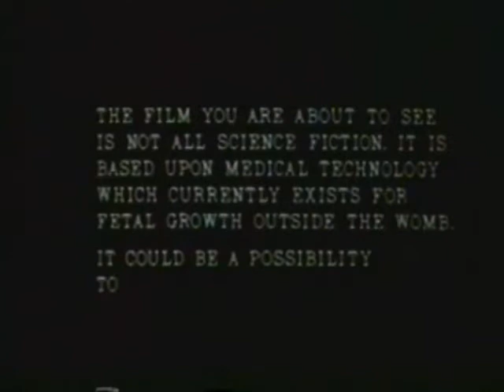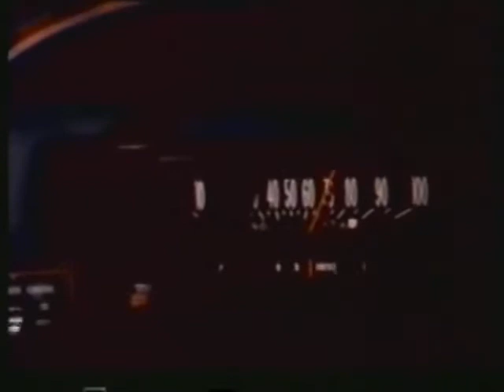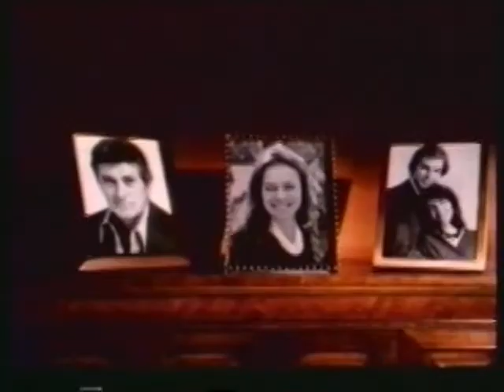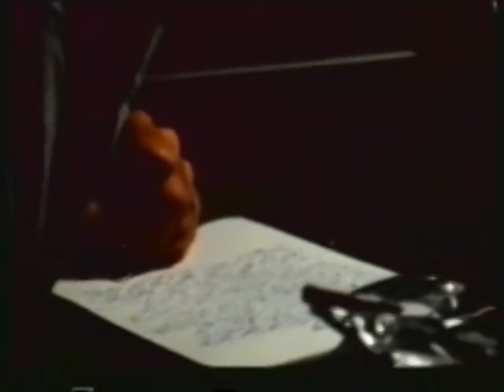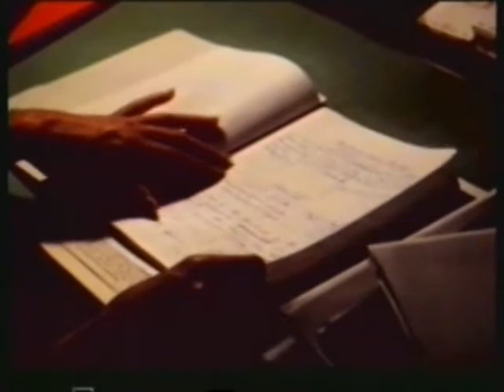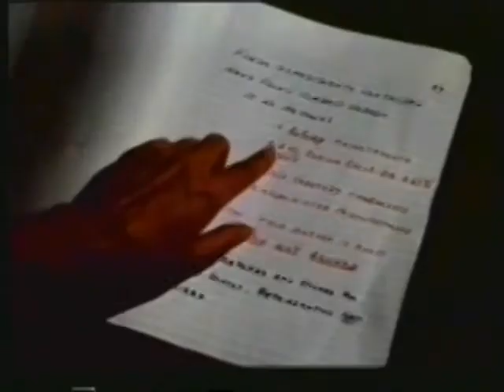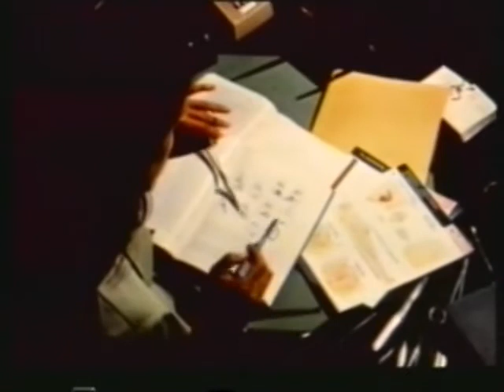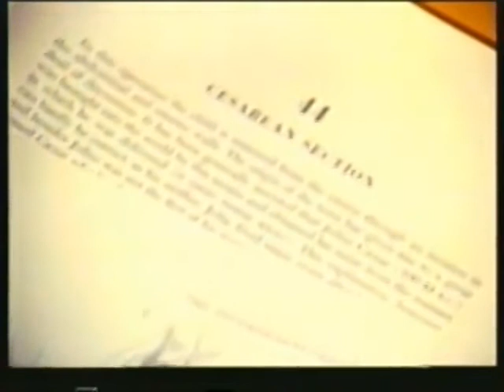Embryo (1976)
A scientist doing experiments on a human fetus discovers a method to accelerate the fetus into a mature adult in just a few days. However, the "adult" fetus turns into a homicidal psycho and looks for a new formula to prevent her from aging further.